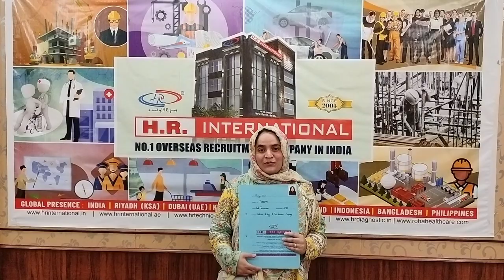Congratulations Ms. Mariya Jaan!!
We feel thrilled to announce the successful deployment of a candidate in a reputed hospital to Saudi Arabia for the position of Lab Technician. It feels surreal when your hard work pays off and we wish you the best for your future prospects and hope that you reach new heights of success. HR International will continue to serve the clients and job seekers providing them jobs and quality candidates. We are always committed towards their duties and responsibilities. Thank You Team HR International.